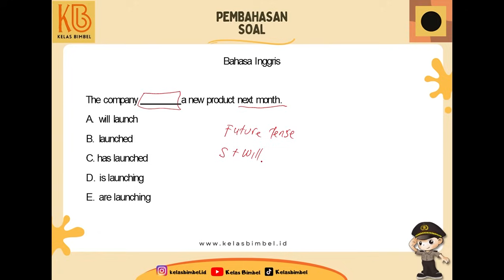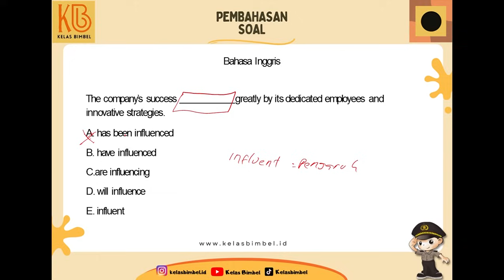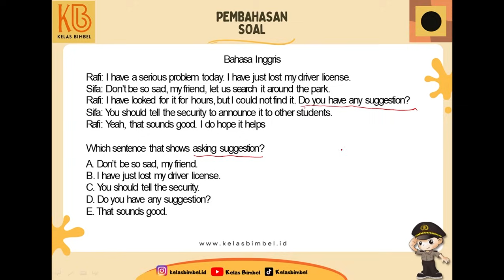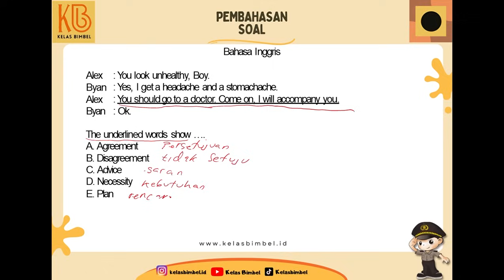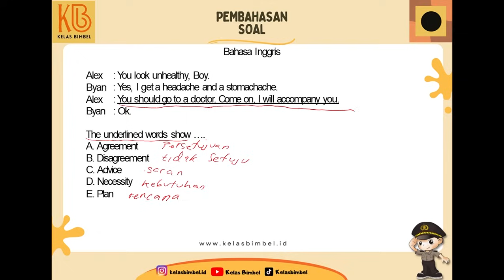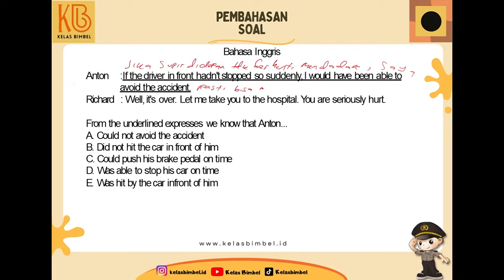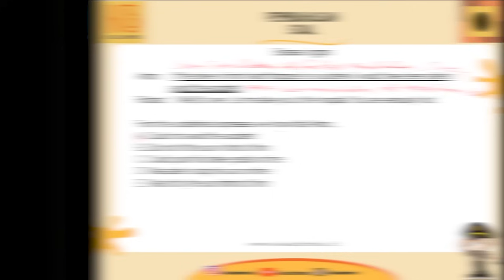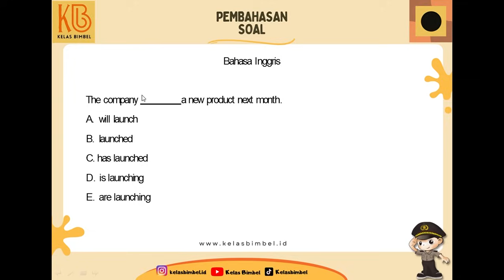Cara mudah ngerjain soal - soal Bahasa Inggris untuk persiapan tes POLRI 2024, BAHAS YUKK!!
Eits! Tunggu! Jangan di close dulu video pembahasannya!

Tahukan, @kelasbimbel.id itu menganut asas 'Bimbel serasa Tes'. Kabar GOKIL-nya, tanggal 28 Oktober 2023 nanti akan diadakan TRY OUT PSIKOLOGI! 😆

Hanya Rp50.000 kok! Rugi banget kalau kalian gak ikut karena benefit yang bisa kalian dapetin ada:

1. Sistem Ranking; habis ngerjain TO, kalian bisa lihat rangking yang kalian dapatkan.
2. Hadiah menarik untuk ranking 1, 2, dan 3 😱
3. Pengerjaan TO melalui sistem web, jadi kalian bisa kerjakan dimanapun dan kapanpun selama masih di tanggal 28 Oktober 2023!
4. Soal try out FR & HOTS ⭐
5. Dapat pembahasan soal berupa link youtube super VVVIP, karena cuman ikut TO yang dapet 😆

Udah ah, gak mau mimin spill banyak-banyak biar kalian langsung daftar aja 😽 Bimbel mana lagi yang bisa bikin gambaran soal tes tapi SERASA ikut tes?! Cuman Kelas Bimbel yang bisa 😎👍

Pendaftaran melalui WhatsApp okey! Dengan nomer: 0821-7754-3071

Cus deh bikin sibuk admin @kelasbimbel.id untuk melayani para calon polri ini 😽

Sekian. Admin tunggu WA pendaftaran kalian 😎